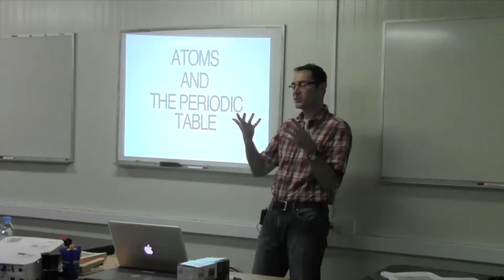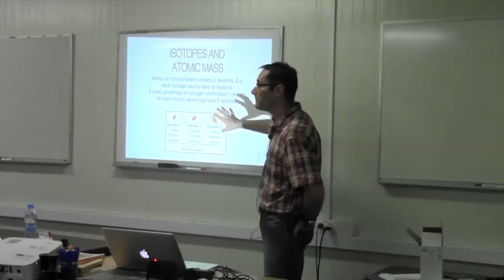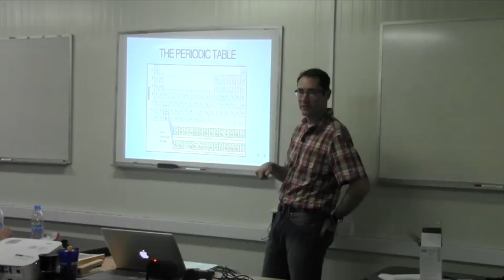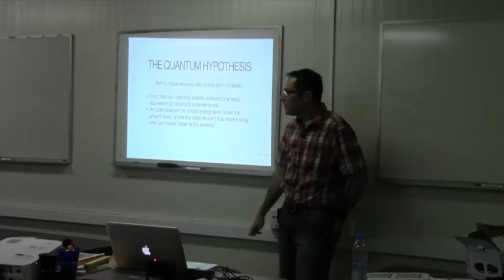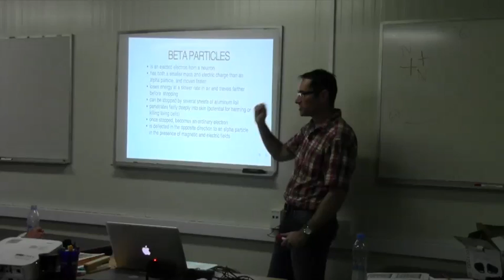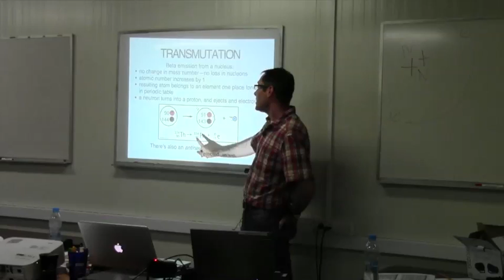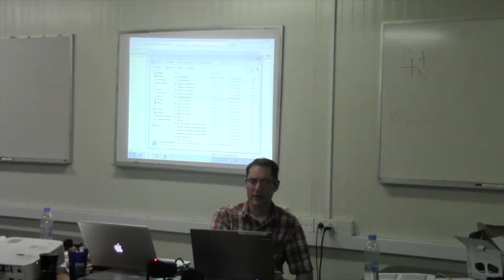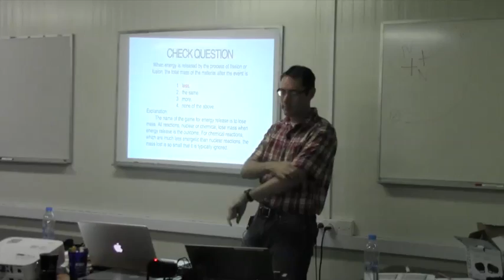Atoms and the Nucleus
Chapters 12 and 13 from Hewitt's Conceptual Physical Science